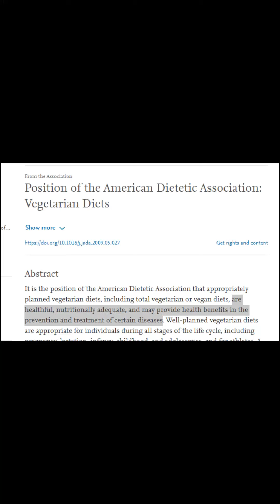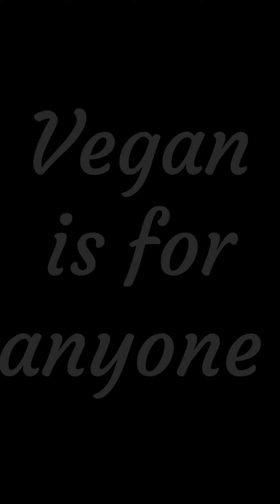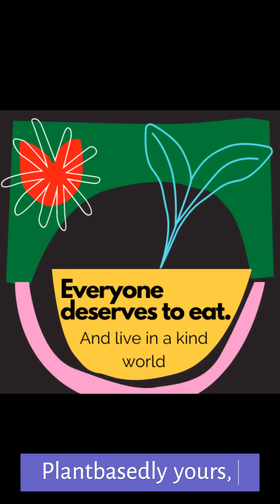Vegan Options For All Canadians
Join us as we ask our government to take responsibility for our collective future. Adequate planning is not a luxury, it is a moral imperative.

We call on our government to establish a center for the prevention of future crises. This center should give priority to the study and research on the link between animal agriculture and pandemics, zoonoses, climate emergencies and ecosystem collapse, it should make this research available to the general public and the public media, and it should act accordingly by putting in place the necessary legislation to prevent future crises.

We also ask our government to at a minimum help by making plant-based options ubiquitous for all individuals who have decided to protect their health, the future of their children, and to reduce their ecological footprint by using more plant-based alternatives as an individual choice.